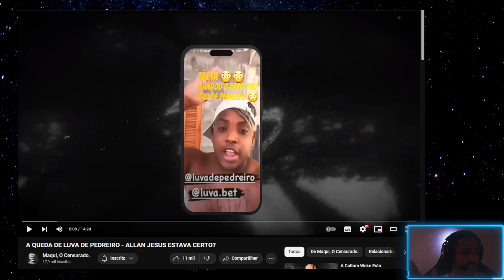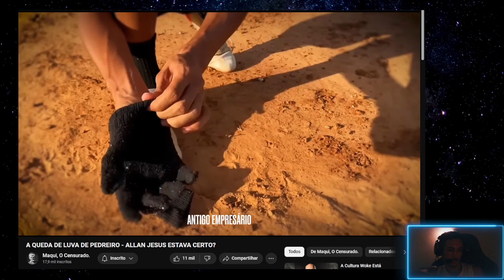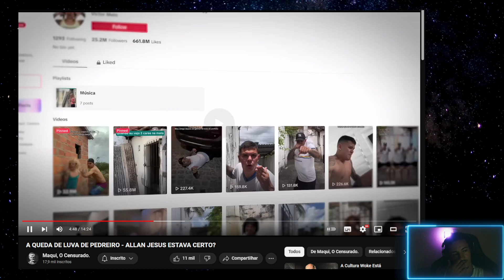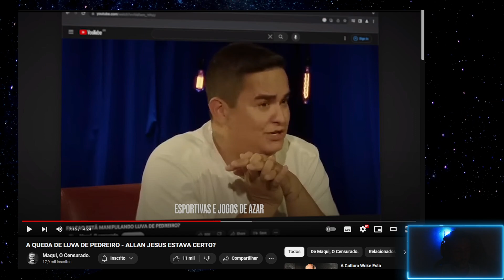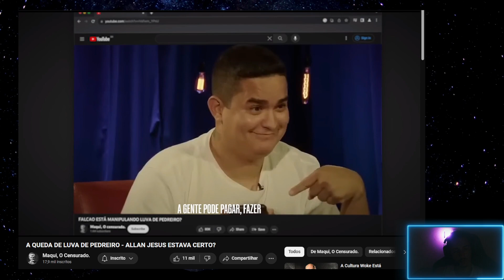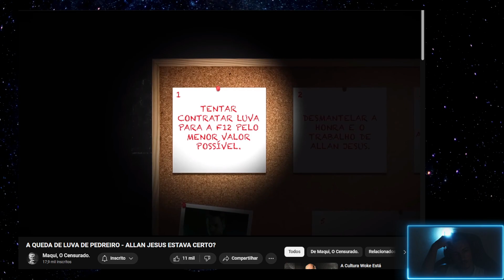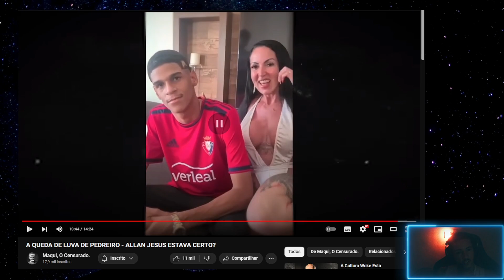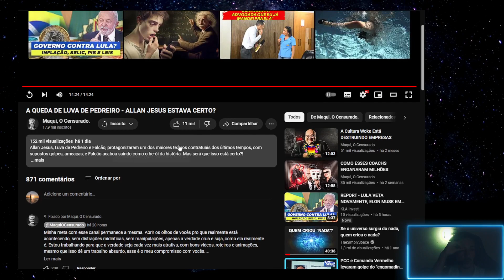REACT - A QUEDA DE LUVA DE PEDREIRO - ALLAN JESUS ESTAVA CERTO?